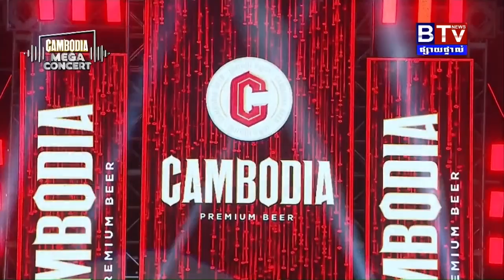យល់ច្រឡំថាគេស្រឡាញ់យើង | តន់ ចន្ទសីម៉ា [ Cambodia Mega Concert ] ខេត្តកំពង់ឆ្នាំង